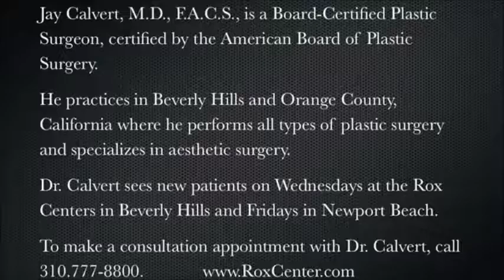Beverly Hills Breast Augmentation Boob Job Plastic Surgeon - Dr Calvert drcalvert.com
Beverly Hills Breast Augmentation Plastic Surgeon. Dr Jay Calvert Plastic Surgeon in Newport Beach and Beverly Hills California. Dr Jay Calvert MD specializes in Rhinoplasty, Secondary Rhinoplasty, Facelifts, and Revision Breast Implant surgery.

Dr Jay Calvert MD is a Board Certified Plastic Surgeon located in Beverly Hills and Newport Beach California. Dr Jay Calvert MD is an expert rhinoplasty surgeon with over 12 years of experience. Dr Jay Calvert MD has published on rhinoplasty in many peer reviews journals and currently speaks at international scientific meetings around the world.  He has performed primary rhinoplasty and secondary rhinoplasty operations in many countries other than the United States as a visiting professor of plastic surgery.  Known for his natural results, Dr Jay Calvert MD is co-author on the seminal publication regarding a specialized technique that aids in generating these types of results.

In Dr Jay Calvert MD's Beverly Hills and Newport Beach offices, rhinoplasty, secondary rhinoplasty, complex breast implant surgery, and facelifts dominate Dr Jay Calvert's plastic surgery schedule. The Newport Beach location is also very busy, but he mostly performs primary rhinoplasty, facelifts, and breast augmentation surgery at this location.  Dr Calvert is also on the faculty of the University of Southern California in the Division of Plastic Surgery.  He is well known for his lectures and videos regarding surgical technique.  He is a member of the Rhinoplasty Society, American Society for Aesthetic Plastic Surgery, and the American Society of Plastic Surgeons.  Dr. Calvert is also a Fellow of the American College of Surgeons.